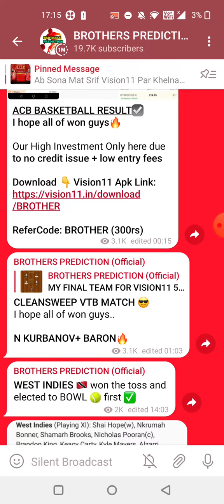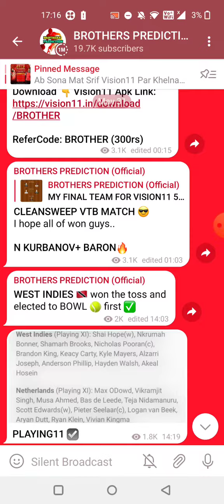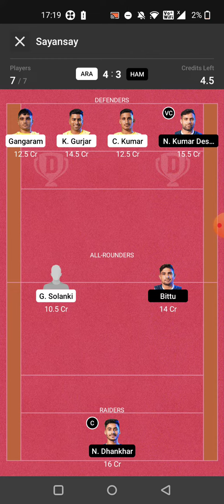ARA vs HAM KABADDI DREAM11 TEAM PREDICTION TODAY MATCH | YUBA KABADDI SERIES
1. All credit for copyright material used in video goes to respected owner.

2. The Prediction shown in the videos are my thoughts and thinking based on my experience and you are not force to adapt the same and you are free to predict your own.

3. This game involves an element of financial risk and maybe addictive. Please play responsible and at your own risky